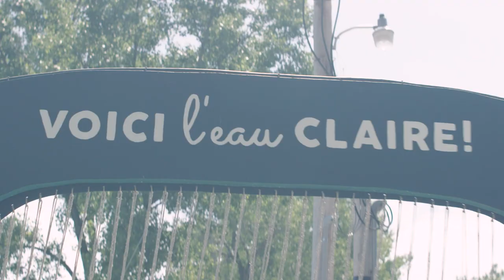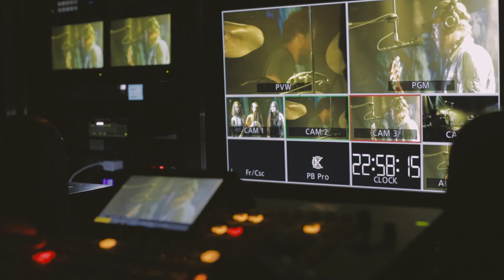Summer Comes…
We're thankful to announce that Eaux Claires will return August 12 + 13, 2016.
A very limited presale of tickets for 2016 will be available at 10AM CST, on Oct. 22nd.
for details and tickets.

"Babys" performed live by Bon Iver at Eaux Claires 2015
from the Jagjaguwar EP Blood Bank
Written by Justin Vernon
April Base Publishing (ASCAP)
Recorded by Neal Sipress
Mixed by Justin Vernon and Brian Joseph

Directed By: Dan Huiting
Edited By: Dan Huiting and Lauren Josephine

Additional Credits:
Assistant Director: Harry Reynolds
Stedicam Operator: Jesse Meehl
Colorist/Camera: Lauren Josephine
Camera: Ryan Thompson
Camera: Trent Waterman
Camera: Nic Murphy
Camera: Keith Moechnig
Camera: Joah Colby
Camera: Dallas Currie
Camera: Chris Hadland
Camera: Alec Schwandt
Camera: Tj schwingle
Camera: Josh Sliffe
Camera: Brian Suerth
Drone Operator: Dan Hundley
Drone Operator: George Heck
DIT: Heather Klein
DIT/Camera: Ryan Sinz
PA/Camera: Jen Levois
PA: Neva Fuller

Concert footage produced by Mindpool Live
Executive Producer: Josh Adams
Producer: Ryan Lemire
Director (Flambeaux Stage): Ryan Schaddelee
Director (Lake Eaux Lune Stage): Christine Strand"